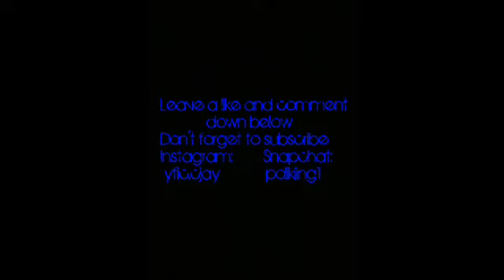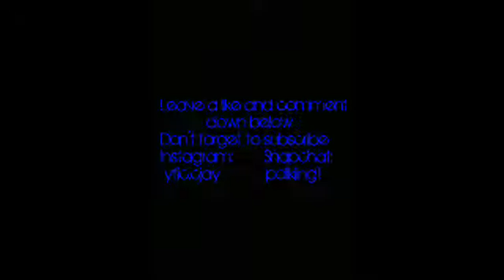Welcome back YouTube